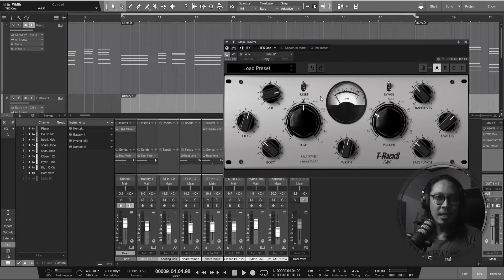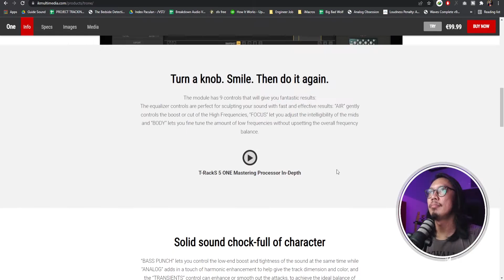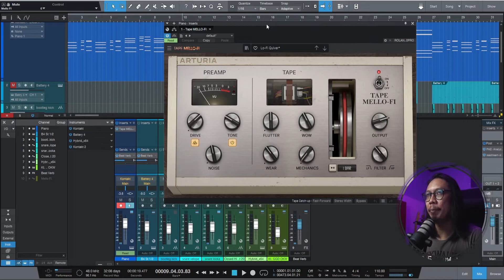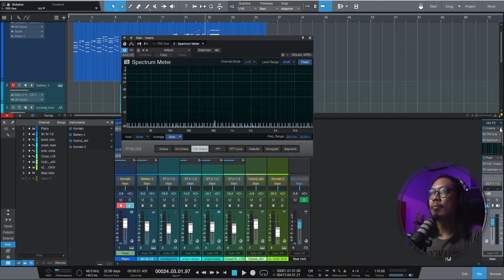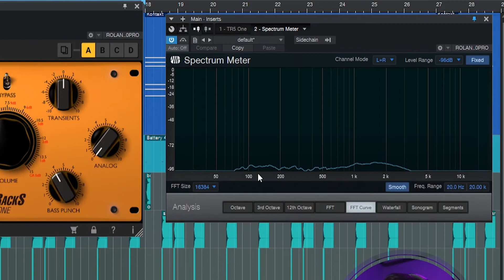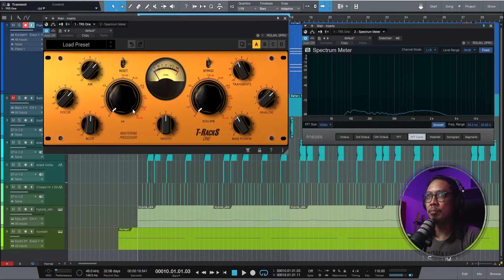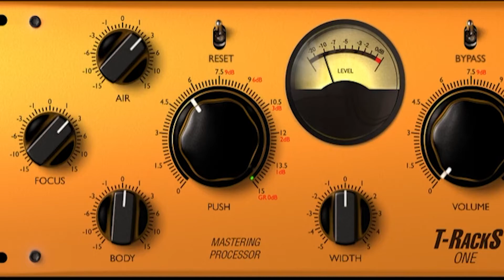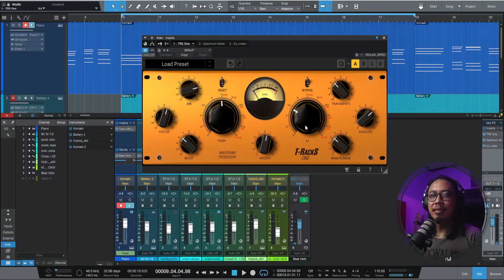TESTI Eps 3 | TRacks ONE‼️ Mastering jadi lebih Cepat. Lebih MUDAH dari IZOTOPE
Sesuai request di polling beberapa minggu lalu. TRacks ONE. VST atau Plugin untuk Mastering yang bener-bener sangat simple dan komplit. Sangat mempercepat waktu kerja lebih cepat. Menurut saya ketimbang menggunakan AI dari Izotope yang mungkin kadang hasilnya ga sesuai sesuai banget. Tracks One ini sangat-sangat bisa diandalkan.

Tracks 5 MAX
IkMultimedia
Mastering
Mixing
Audio Production Tutorial
Tutorial
Mastering Mudah
Mastering Cepat
Izotope